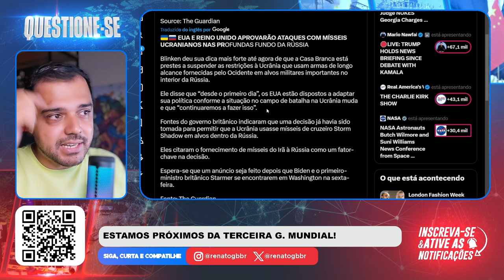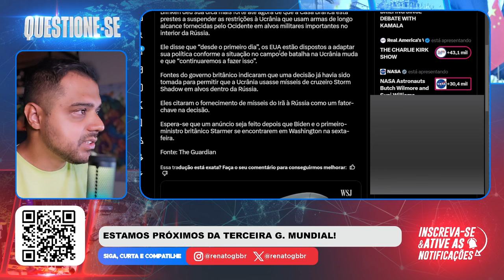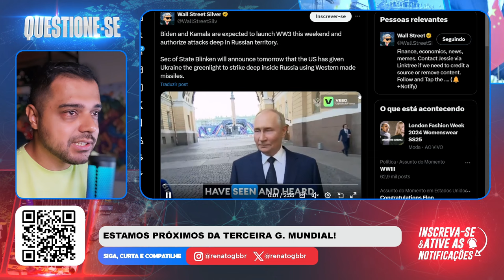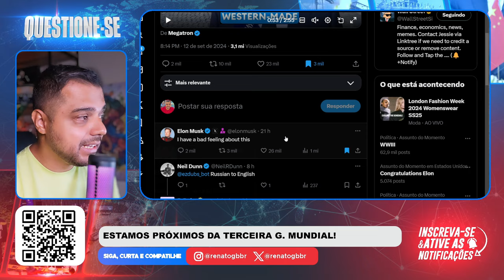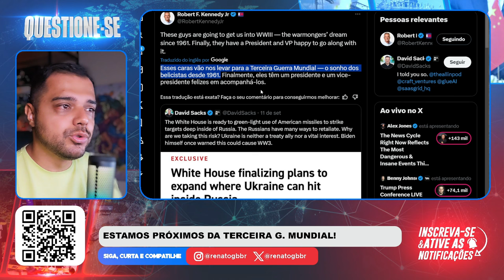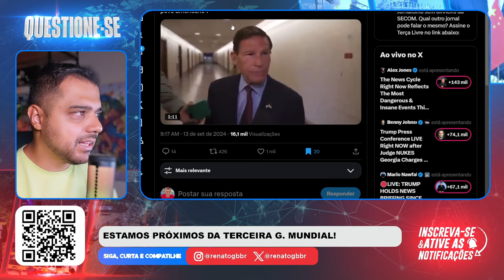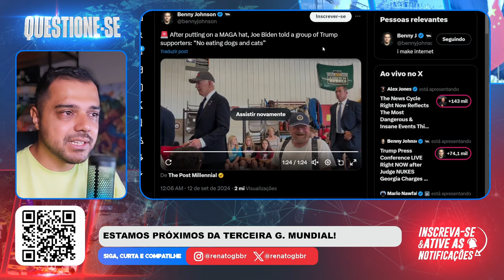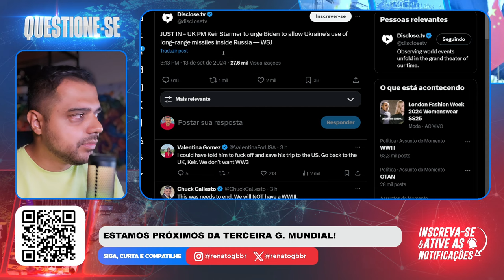Isso vai afetar o MUNDO TODO! Não é brincadeira! O FINAL!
📱 Conecte-se Comigo 📱

📝 Comente Abaixo 📝 O mundo não será mais o mesmo se eles fizerem essa g;u;erra!

📱 Conecte-se Comigo 📱

📝 Comente Abaixo 📝